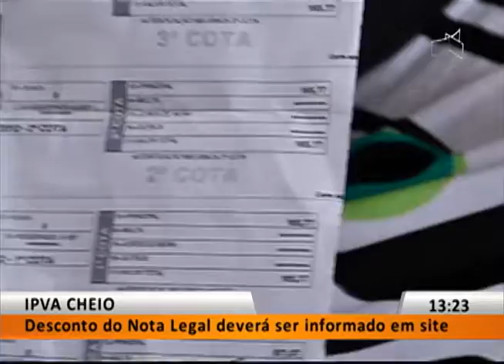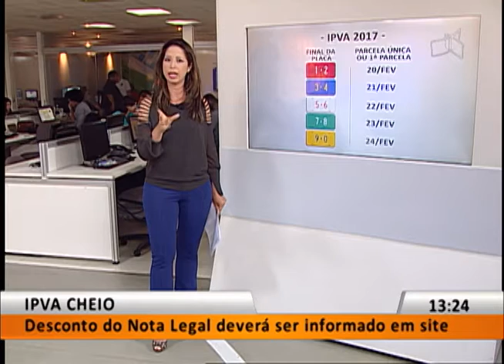JL1 - IPVA CHEIO